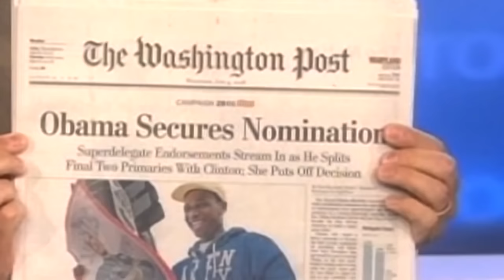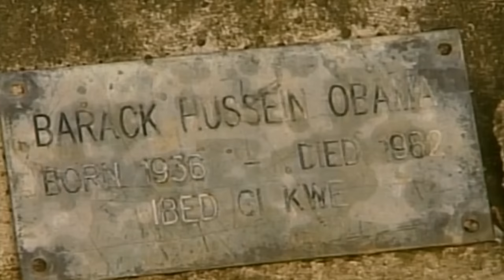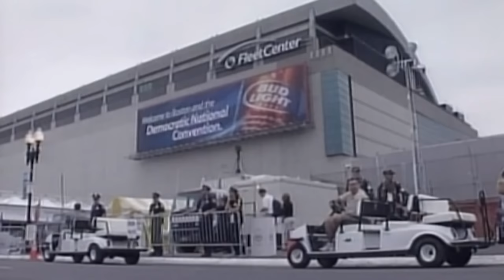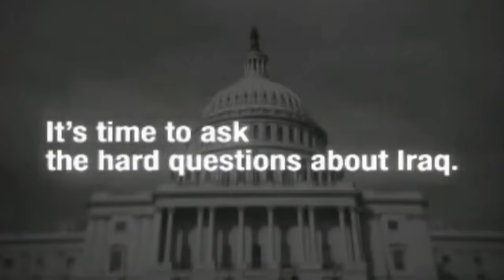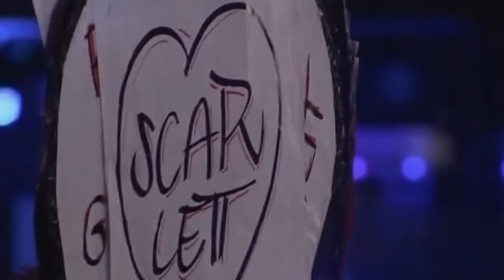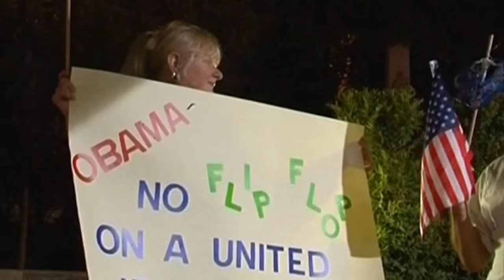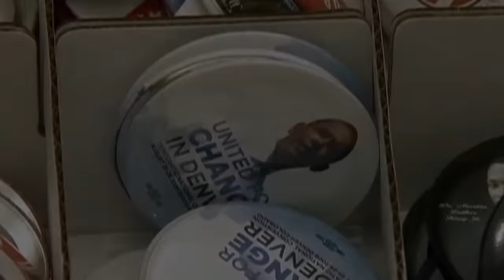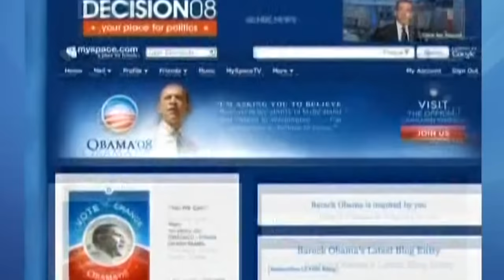Barack Obama: The Making Of History (Full Documentary) | Amplified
Barack Hussein Obama is an American politician and attorney who served as the 44th president of the United States from 2009 to 2017. A member of the Democratic Party, Obama was the first African-American president of the United States, but how did he get there?